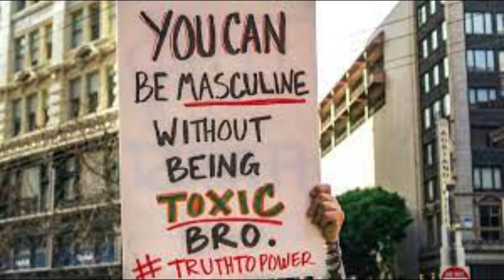Why Black men are De valued in America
Video Essay Explaining One process tool used to devalue Black men in America.  How Hollywood was used to shape a busted culture in Black America.